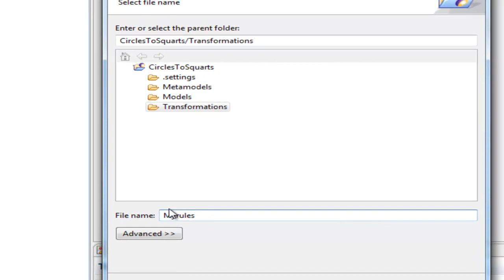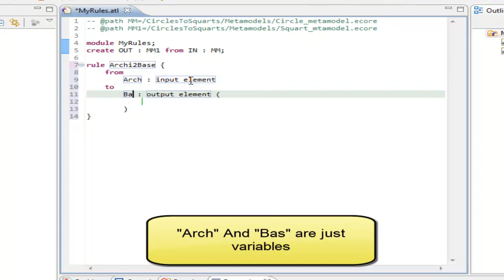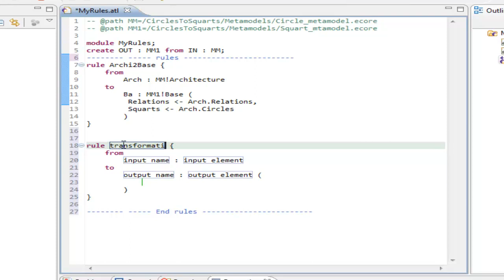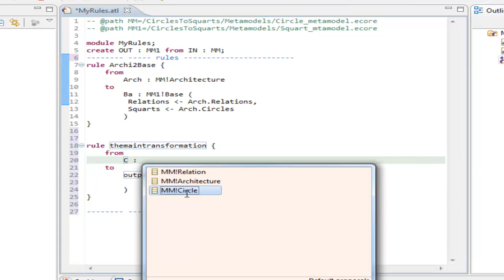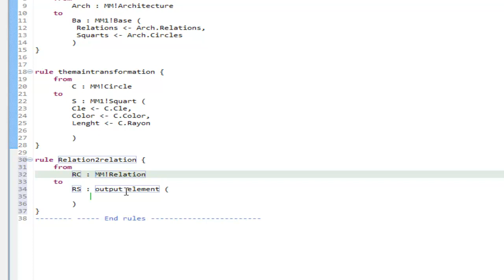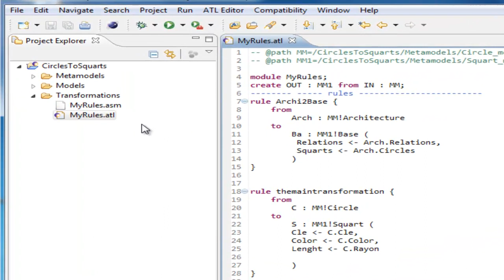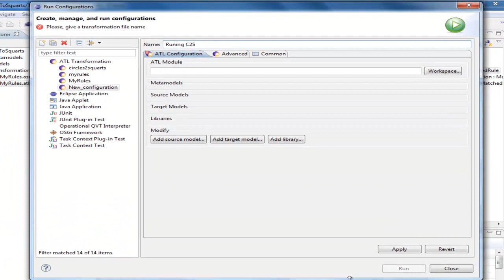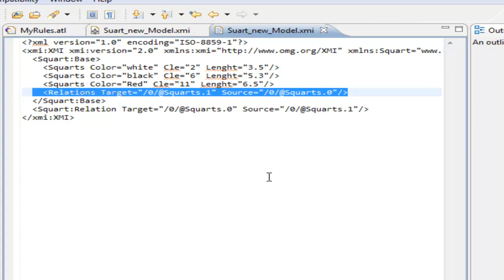ATL (Atlas Transformation Language ) tutorial Part#05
model transformation is the automatic creation of target models from source models.
ATL overview :
*-Source models and target models are distinct.
*-Source models cannot be modified, only navigated.
*-Target models cannot be navigated.
*-The language is a declarative-imperative hybrid:
* There are declarative matched rules.
* There are imperative called rules and action blocks.
*-An imperative rule is basically a procedure.
*-A declarative rule specifies:
* a source pattern to be matched in the source models,
* a target pattern to be created in the target models for each match.
*-All declarative rules that match are applied * A given set of elements may only be matched by one rule.

This transformation example describes geometrical transformations. Input of the transformation are Cirlces. The output of the transformation Squarts
direct lien for downloading Eclipse :